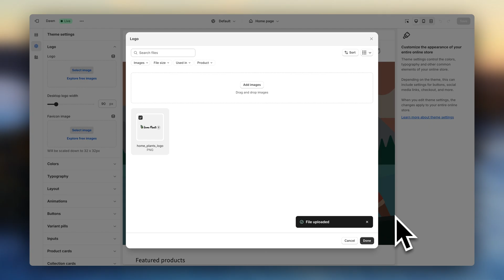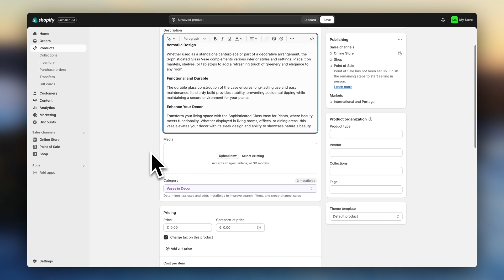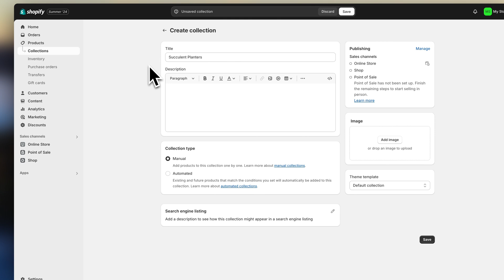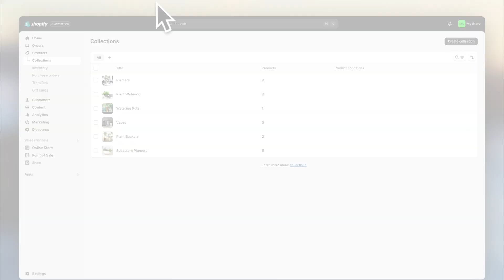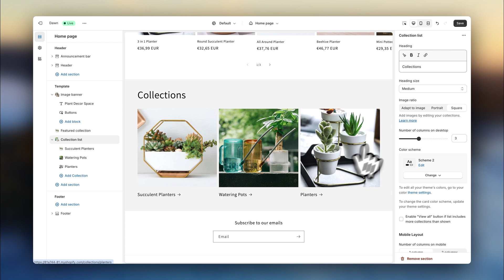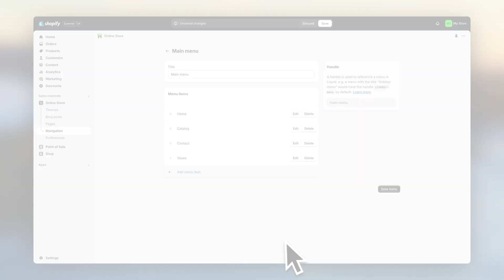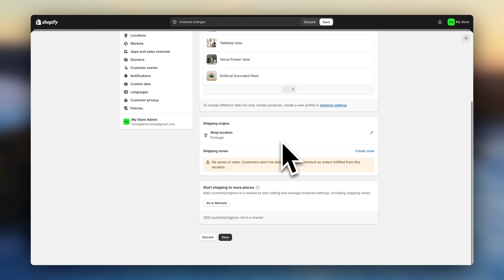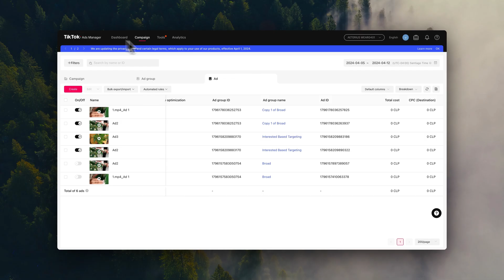Shopify Tutorial for Beginners: Your Go To Blueprint to Set Up Your Shopify Store Without Stress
Sell Like a Pro: Optimize Your Shopify Store and Increase Your Sales

➜ 7 modules and 40+ step-by-step episodes
➜ + The Ultimate Checklist Digital Guide (included)
➜ Packed with step-by-step optimization strategies to get more sales
➜ Fix mistakes and enhance your store
➜ Become a pro and sell more

➜ Top Shopify stores broken down so you can follow their footsteps
➜ Top knowledge marketing tips & all you need to know to create a new brand from scratch

Welcome! In this video, I’m going to guide you through the process of setting up your Shopify store. Stick with me, I’ll show you a bit of everything!

This video includes:

Easy Shopify tutorial for beginners in just 9 minutes
How to create an online store on Shopify
Fast online store setup tutorial
E-commerce guide

TIMESTAMPS

00:00 - INTRO

00:09 - Best deal for Shopify

00:27 - Choosing a theme

00:51 - Adding a logo

01:04 - How to add a banner

01:21 - Adding text to banner

01:31 - Adding products

02:01 - Editing search engine listing

02:14 - Creating collections

02:46 - Adding products to the collections

03:08 - Adding ‘featured collection’ section

03:36 - Adding ‘collection list’ section

04:18 - ‘Featured collection’ section design

04:37 - ‘Featured product’ section

04:52 - ‘Collection list’ section

05:20 - Navigation menu

06:27 - Setting up markets (selling regions)

06:51 - Shipping & delivery settings

07:30 - Setting up payments

07:49 - How to get a domain

08:13 - How to add policy pages (privacy, terms of service, etc..)

08:25 - Adding policies to the footer menu

08:46 - Launching the store

08:55 - How to get sales

09:12 - Shopify analytics, orders

09:41 - Shopify’s best deal

09:51 - OUTRO